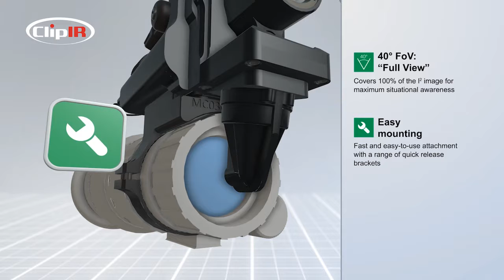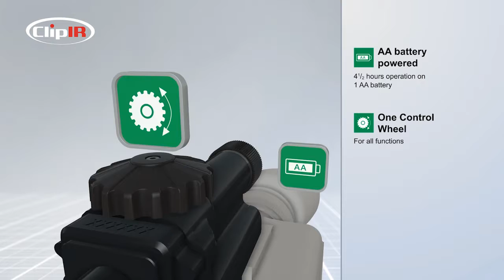ClipIR Official Video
ClipIR Vídeo de imagen de fusión nocturna e imagen térmica